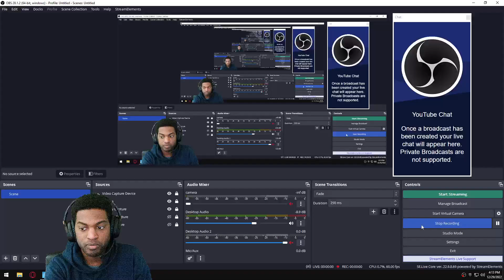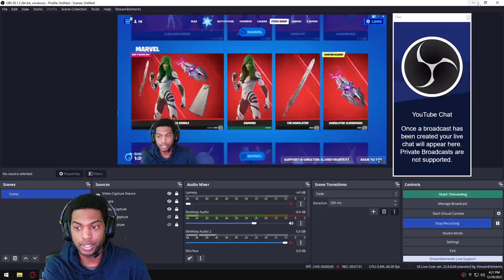ADELINE Skin + My Best Combo Gameplay!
Drop A Like on The Stream Right Now! Let's Get The Stream To 50 Likes! Instagram : monteharris_ I’m Following You All Back